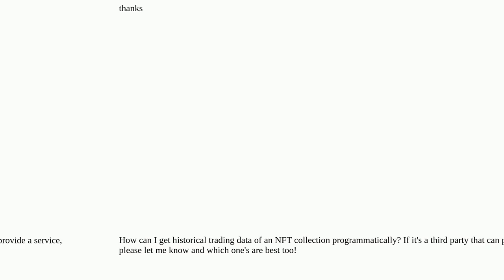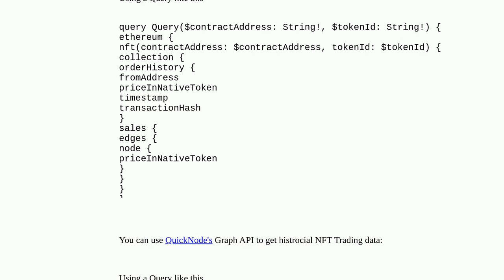Ethereum: Getting trading data efficiently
Getting trading data efficiently

A special thanks goes out to the community

  graphs